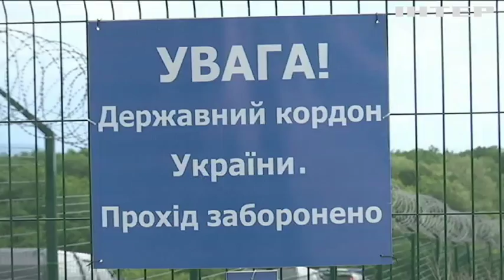Фирма уборщицы обналичила 17 млн гривен, выделенных на проект "Стена"